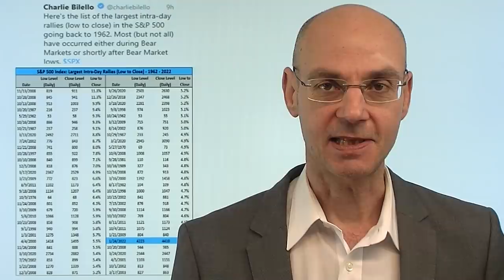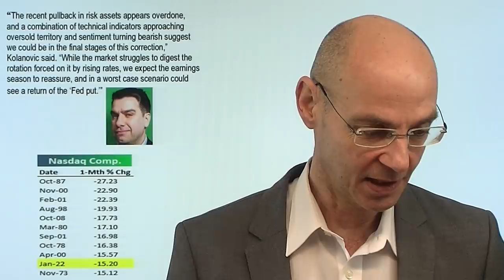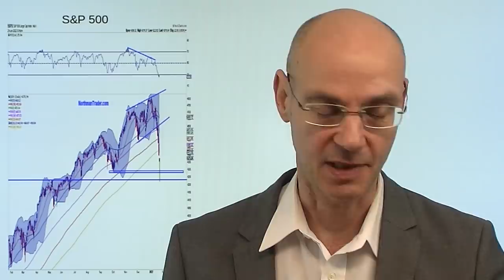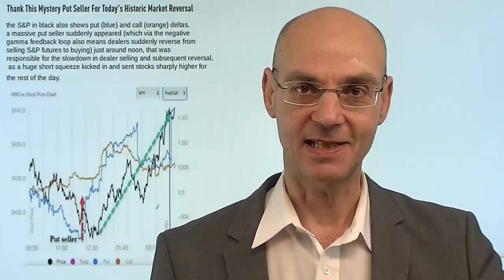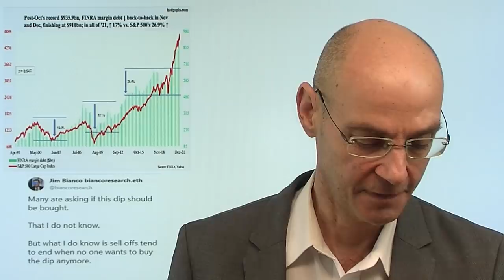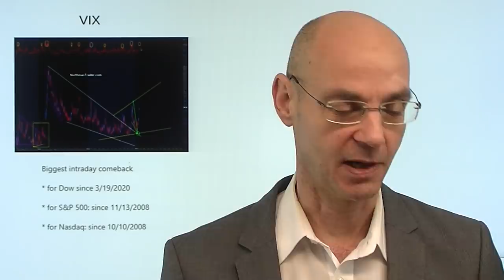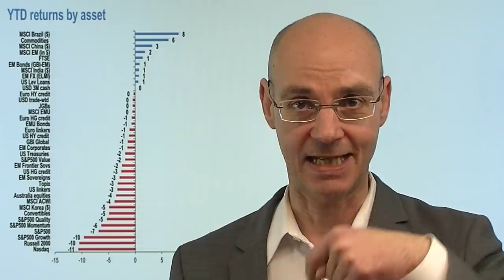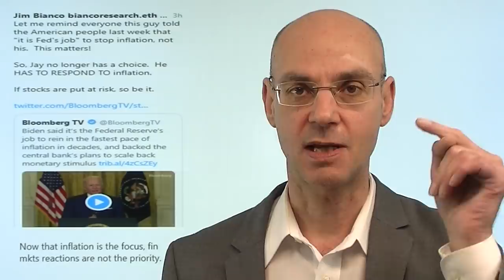Nasdaq, Dow, S&P: Achtung, Bärenmarkt-Rally! Videoausblick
Hinweis aus Video: "Gazprom meldet deutliches Absinken der Gasspeicher in Deutschland"

Sind die US-Indizes Nasdaq, Dow Jones und S&P 500 nach dem gigantischen rebound gestern nun aus dem Schneider - ist also der Boden gefunden? Eher unwahrscheinlich. Solche Bewegungen wie gestern etwa beim Nasdaq, der nach heftigem Abverkauf vom gestrigen Tages-Tief ausgehend gut 800 Punkte steigen konnte, passieren meist entweder in Bärenmärkten - oder unmittelbar nach Bärenmärkten. Da Letzteres bekanntlich nicht der Fall war, spricht vieles dafür, dass die Turbulenzen noch nicht vorbei sind! Denn der Grund für den Abverkauf ist die hawkishe Wende der Fed bei gleichzeitig extremer Über-Hebelung vieler Investoren auf der Long-Seite. Wenig spricht dafür, dass die Fed ihre Haltung ändert- Und wenig spricht dafür, dass die Ent-Hebelung bereits abgeschlossen ist..